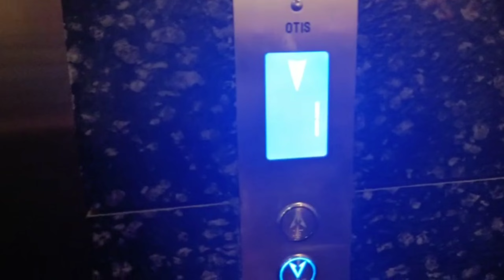hospital ରୁ discharge ହେଲା ପରେ ସାଙ୍ଗେ ସାଙ୍ଗେ ଚାଲିଲୁ party attend କରିବାକୁ 🤭🤗// କି ନାଚ 💃💃😱//